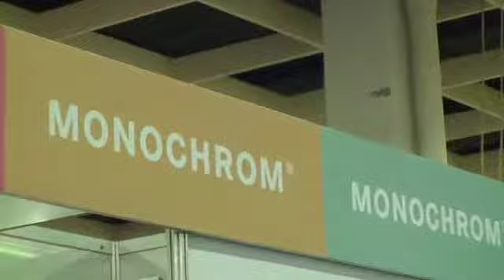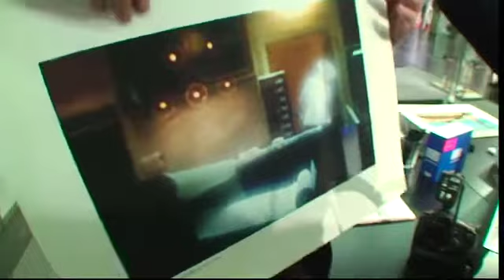hs105 - Photokina 2008 - Monochrom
Das Subjektiv ist ein Objektiv, das mit Lochblende, Zonenplatte, Glaslinse, Acryllinse und Blende ausgestattet ist.

Chris spricht mit Andreas Kessberger.